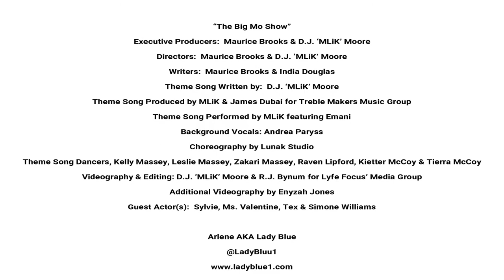The Big Mo TV Show (Season 1 Episode 4)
“The Big Mo Show”
Executive Producers:  Maurice Brooks & D.J. ‘MLiK’ Moore
Directors:  Maurice Brooks & D.J. ‘MLiK’ Moore
Writers:  Maurice Brooks & India Douglas
Theme Song Written by:  D.J. ‘MLiK’ Moore
Theme Song Produced by MLiK & James Dubai for Treble Makers Music Group
Theme Song Performed by MLiK featuring Emani
Background Vocals: Andrea Paryss
Choreography by Lunak Studio
Theme Song Dancers, Kelly Massey, Leslie Massey, Zakari Massey, Raven Lipford, Kierra McCoy & Tierra McCoy
Videography & Editing: D.J. ‘MLiK’ Moore & R.J. Bynum for Lyfe Focus’ Media Group
Additional Videography by Enyzah Jones
Guest Actor(s):  Sylvie, Ms. Valentine, Tex & Simone Williams

“THE BIG MO TV SHOW”

FB:  Big Mo TV Show